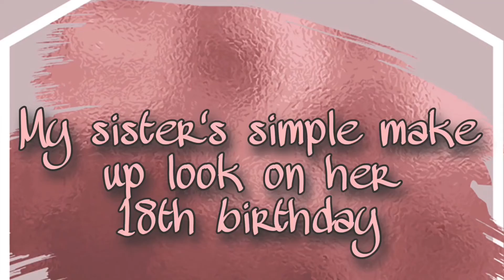Simple Make Up look | My Sister’s 18th Birthday | Edmar&Marian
Disclamer
Im not a professional make up artist . So please wag po nega ang comments hehe